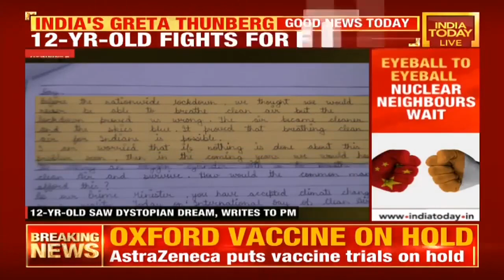Good News | Meet India's 'Greta Thunberg' Ridhima Pandey Who Asked PM Modi For Clean Air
Ridhima Pandey, a 12-year-old environmental activist, has recently written a letter to Prime Minister Narendra Modi demanding clean air for all. She cautioned that if nothing is done, everyone will have to carry oxygen cylinders. Watch full bulletin.